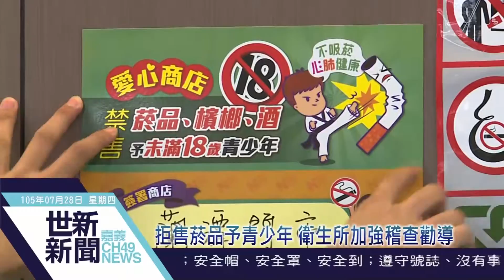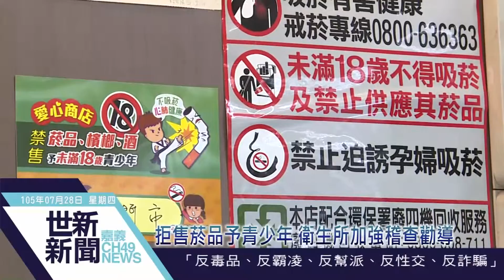世新新聞 拒售菸品予青少年 衛生所加強稽查勸導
105年07月28日(四)

拒售菸品予青少年 衛生所加強稽查勸導

每年暑假期間，嘉義市政府衛生局將「拒售菸品予未滿18歲青少年」列為工作重點，東區衛生所28日特別前往超商門市現場突擊，透過暑期工讀生進行未滿18歲者喬裝購菸測試，同時提供拒售菸品相關宣導文宣，希望能夠提昇業者拒售菸品相關技巧避免觸法，讓青少年離遠菸害。